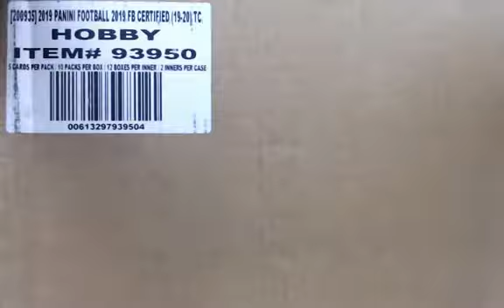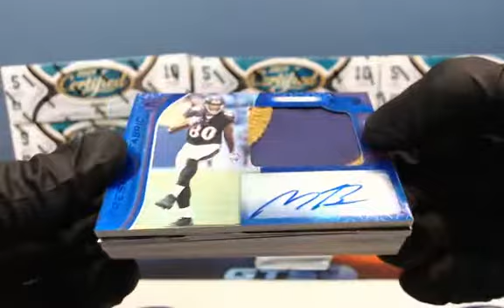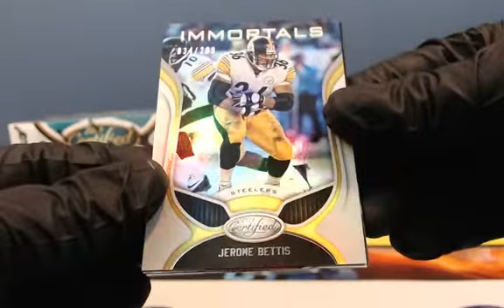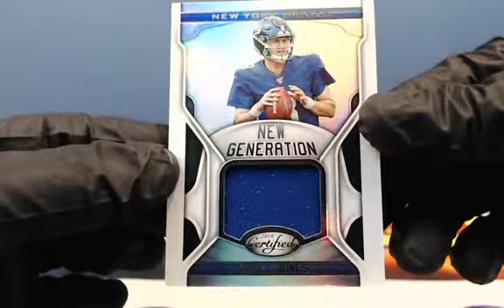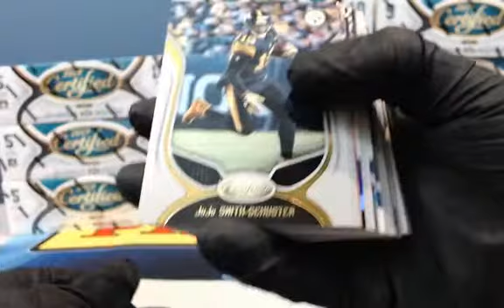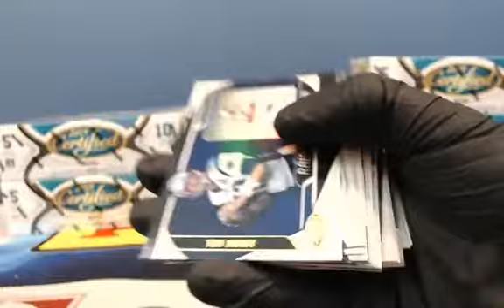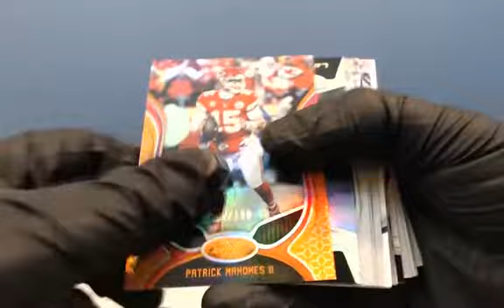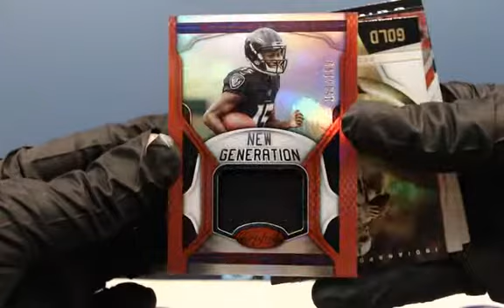2019 Certified Football 24 Box Full Case Ebay Player Break September 19, 2019